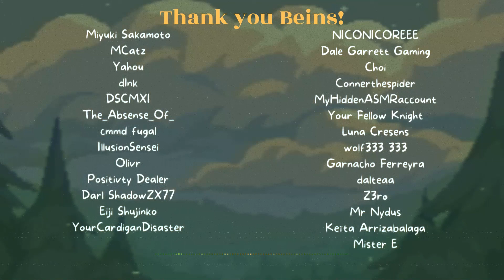Dinner date with your short roommate! short girl x tall listener | Audio Roleplay F4A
♡ since i've made audios for the short people, I decided we should give some love to the tall ones too :D

girlfriendasmr asmr roleplay members and patrons shown may be delayed by a few weeks to a month due to scheduling videos in advance :)